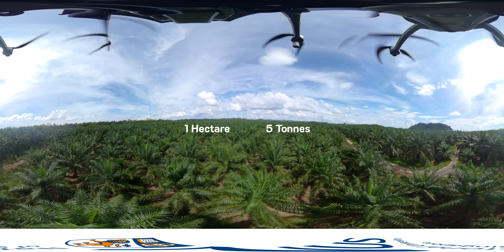Our Stake in the Forest 360